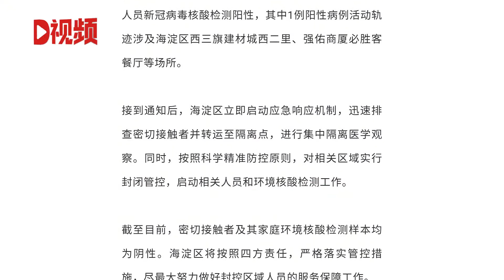北京海淀区出现昌平病例密接人员，相关区域临时管控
北京海淀区出现昌平病例密接人员，相关区域临时管控There are close contacts of Changping case in Haidian District, Beijing, and the relevant areas are under temporary control